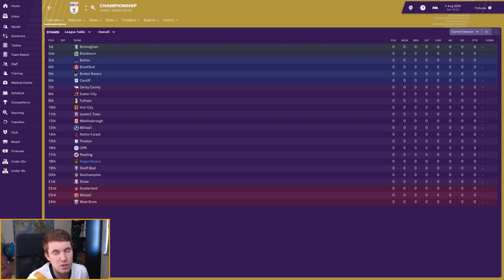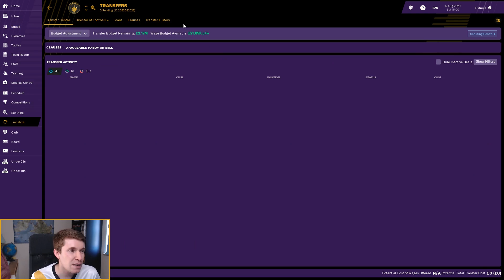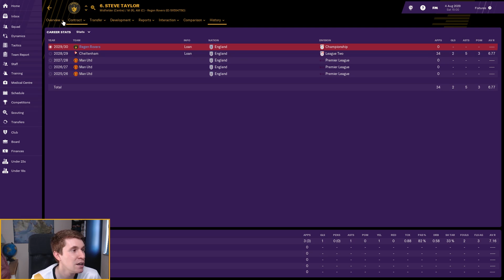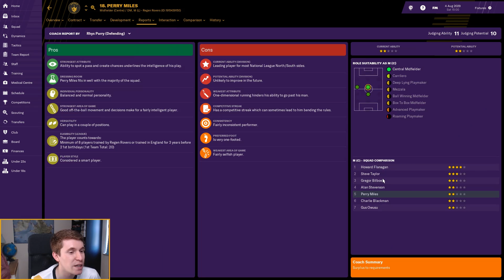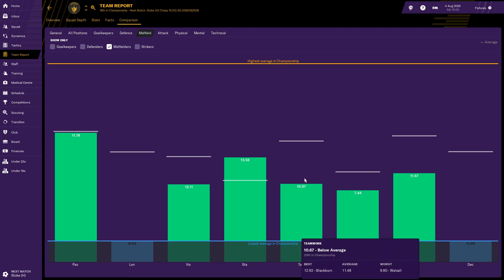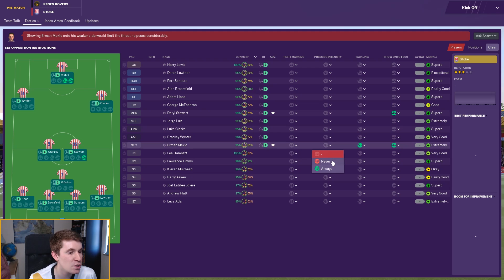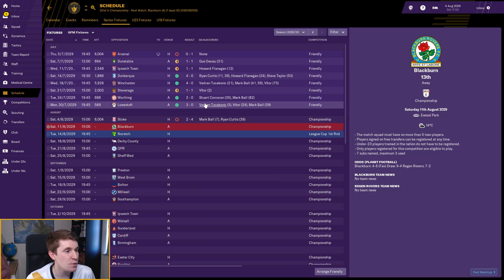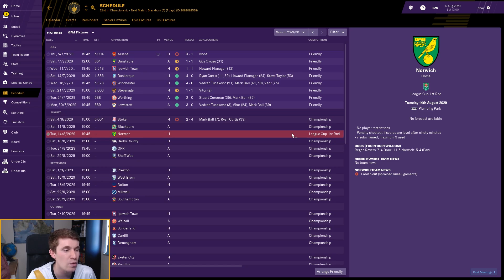Regen Rovers | Episode 101 - The Start of Season 12 | Football Manager 2019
I'm back!